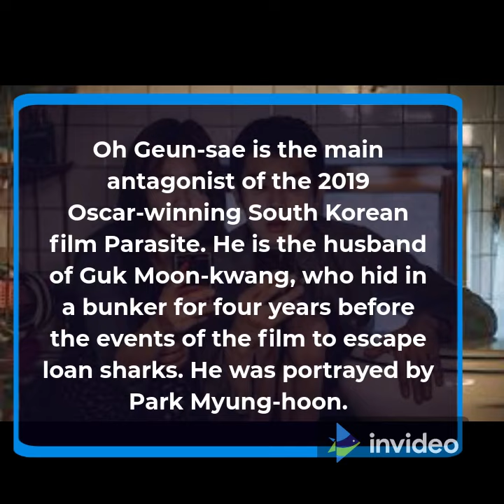Oscar award winning Film Parasite: Most asked question in 1 Minute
parasite  parasite movie, the parasite, parasite film, parasite 2019,
 movies, parasite oscar, parasite netflix, oscar, what is parasite,
 parasite online, watch parasite, parasite review, parasite the movie,
 parasite trailer, parasite meaning, parasite cast, parasite eve, parasite cinema,
 parasite oscars, oscars, parasite streaming, parasite korean, parasite showtimes,
 1917, parasite imdb, elton john, how many oscars did parasite win,
 kissasian.sh parasite, parasite oscars, oscar 2020,
 bring me the horizon parasite eve lyrics, parasite eve lyrics,
 2020 oscars, oscars, 2020 oscar nominations,